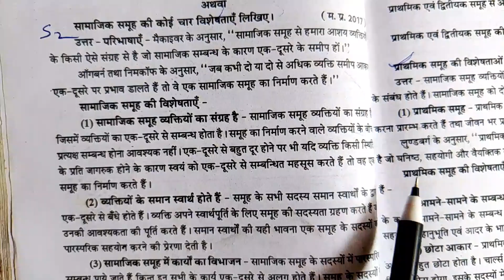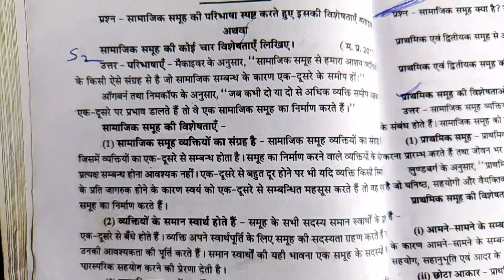सामाजिक समूह की कोई चार विशेषताएं लिखिए ।। सामाजिक समूह की परिभाषा स्पष्ट करते हुए इसकी विशेषताएं